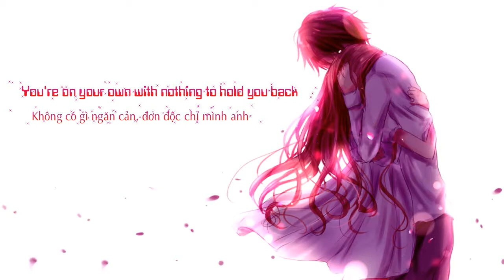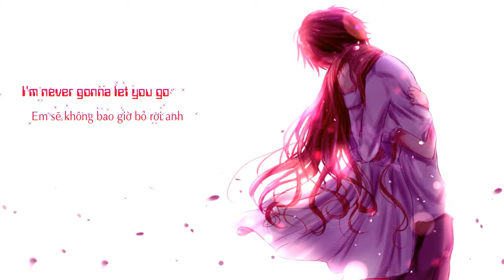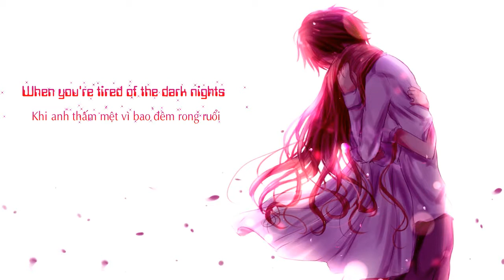❤Lyrics + Vietsub❤ Illenium - Let You Go (ft. Ember Island)